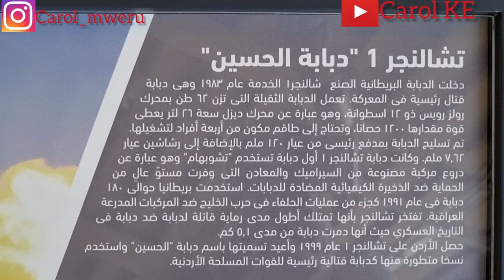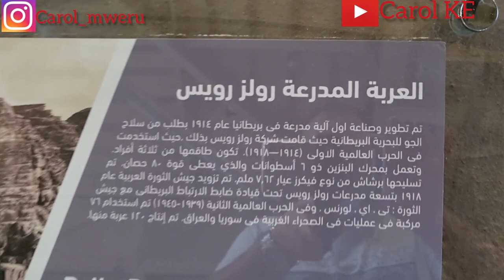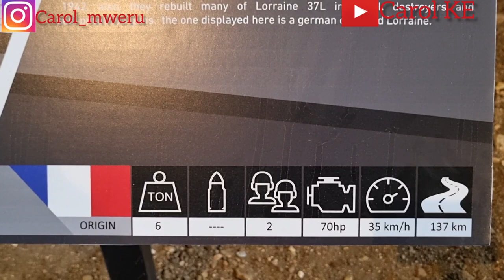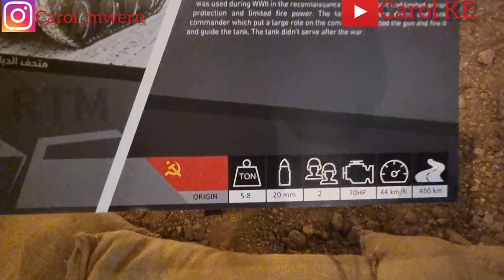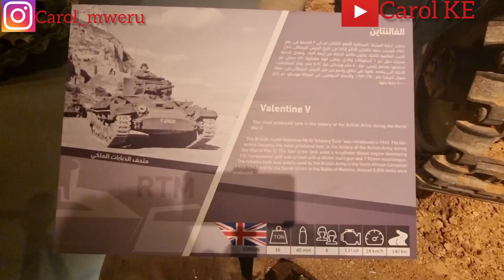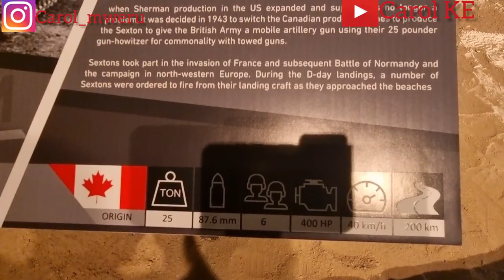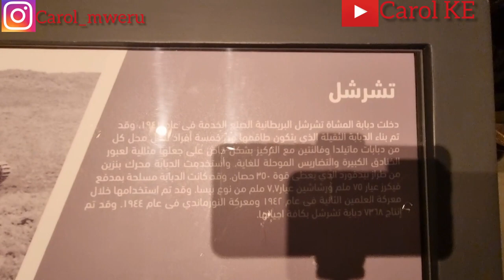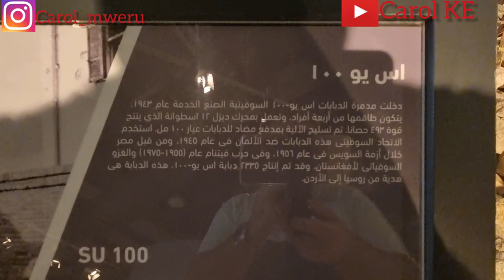ROYAL TANK MUSEUM ||JORDAN AMMAN PART 1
In today's video I will be taking you to the Royal Tank Museum.

Royal Tank Museum it's a Tank Museum in Amman Jordan located next to the King Abdullah ll  in Al-mugableen,.The Museum was established in 2007 upon King  Abdullah directives.
It displays more than 140 tanks with a 20,000sqm.

Thank you so much for your love and support it really means a lot to me.

INTAGRAM:.